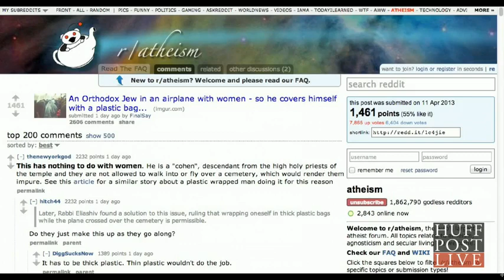HuffingtonPost: Orthodox Jew Flies In Plane Covered In Huge Plastic Bag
Orthodox Jew Flies In Plane Covered In Huge Plastic Bag, Possibly To Avoid Cemetery Flyover
A picture of an Orthodox Jew encased in a giant plastic bag is causing some debate on the Internet this week, as commenters attempt to explain the man's unusual traveling garb.

Redditor "FinalSay" posted the picture of the man early Thursday morning to the r/atheism subreddit, with the caption, "An Orthodox Jew in an airplane with women - so he covers himself with a plastic bag..."

Ultra-Orthodox Jews adhere to a strict set of guidelines that include gender segregation in public. In fact, Haaretz reports that Israeli airline El Al has noticed an increase in the number of ultra-Orthodox men asking to switch seats to avoid sitting next to women. (One woman even sued the airlines for allegedly moving her to the back of a plane after ultra-Orthodox men refused to sit next to her.)

However, netizens were quick to point out that the "flying with women" explanation may not be entirely accurate.

"This has nothing to do with women," user "thenewyorkgod" wrote. "He is a cohen,' descendant from the high holy priests of the temple and they are not allowed to walk into or fly over a cemetery, which would render them impure."

Indeed, there seems to be some precedent for holy men (alternately known as a Kohen or Cohen) attempting to travel in plastic bags to and from Israel.

In 2001, El Al Airlines decided not to allow ultra-Orthodox Jews of priestly descent to "hermetically seal themselves in plastic bags when flying over the Holon cemetery in order to avoid ritual impurity."

El Al stated "flight safety considerations do not allow for passengers to board while covered in sealed plastic bags."

Still, the paper reported that in 2002 a flight crew got into a heated dispute with an ultra-Orthodox passenger who attempted to fly wrapped in plastic, according to Haaretz. The confrontation eventually led the pilot to turn the plane around.